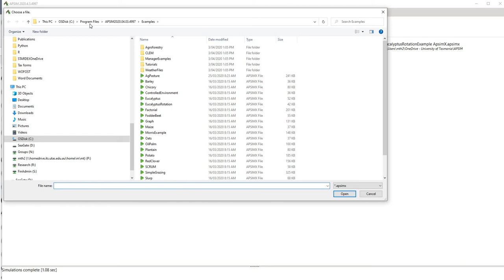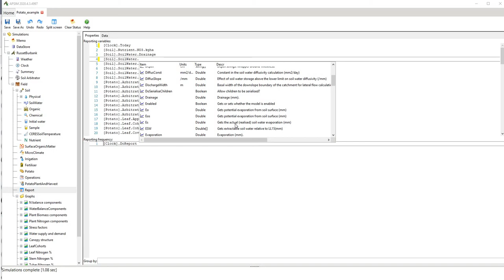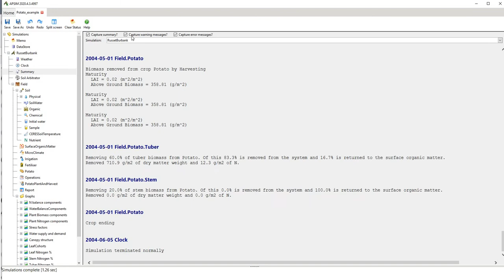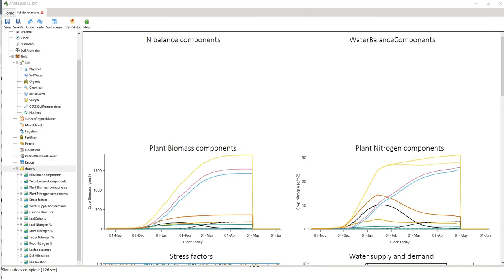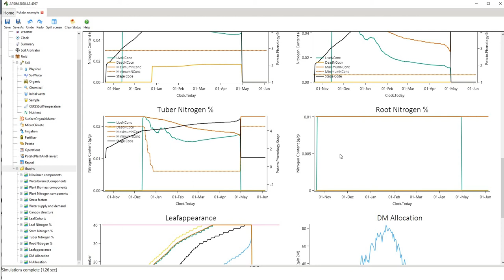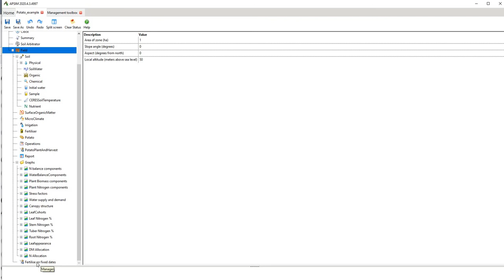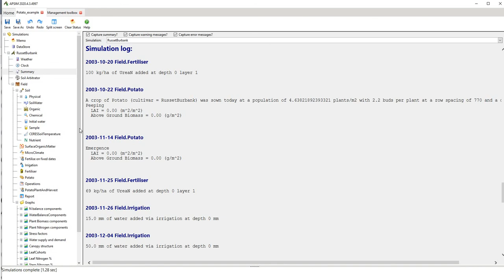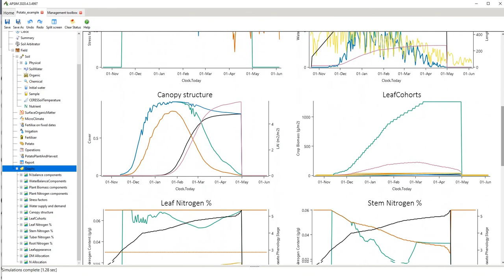Crop growth in APSIM: understanding water and nitrogen stresses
This video shows how key stresses influence crop biomass accumulation in APSIM Next Generation (ie why the crop grows the way it does and limiting abiotic factors). These stresses include those related to temperature, vapour pressure deficit, nitrogen and water. Also discussed:
1. The relationship between crop growth and nitrogen or water supply and demand.
2. Examples of how to add and delete APSIM Next Generation variables
3. How to modify graph components
4. How to plot multiple graphs within the one window
5. How to add fertiliser within the growing season.